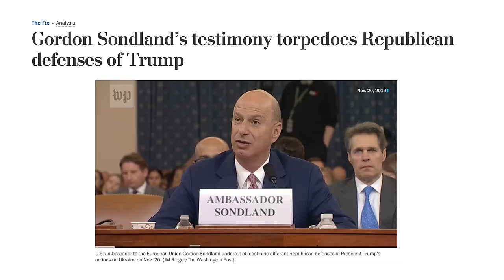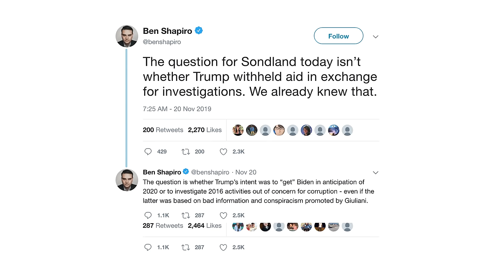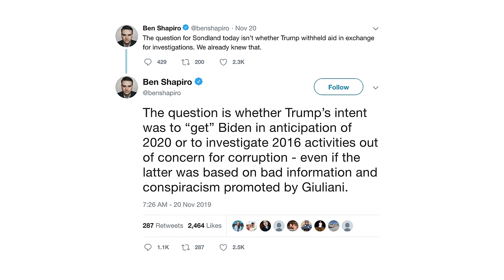Lawyer Examines Impeachment Defenses (Real Law Review)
What defenses do the Trump Administration defenders have left?
Get 3 months of Audible for just $6.95 a month (That’s half off!).  Just text legaleagle to 500 500

From the New York Times:
“Republicans mounted an array of defenses of President Trump at this week’s impeachment hearings — making arguments that at times seemed to conflict with one another logically, but that dovetailed in a key way: All served to undermine Democrats’ allegations that Mr. Trump abused his power.  In angry statements from the hearing dais, lines of questioning to witnesses and comments during breaks to reporters, Republicans sought to poke holes in the strength of evidence that Mr. Trump personally put a condition on the government committing official acts — namely, that Ukraine publicize investigations that could benefit him.  But at other times, Republicans suggested that Mr. Trump’s pursuit of those investigations was justified — reading into the record related facts and allegations about Ukrainian actions in 2016 and about the Ukrainian gas company Burisma and its decision to give Hunter Biden, the son of Vice President Joseph R. Biden Jr., a lucrative board seat.”

As I see it, here are the main Republican legal defenses:
No quid pro quo
It’s all hearsay
The aid was released (the Sideshow Bob defense)
The Ukranians didn’t feel pressure (no harm no foul)
The Ukranians didn’t have to pay
No mens rea
It’s foreign policy
The state department went rogue
The President must root out corruption
It’s bad but not impeachable

Great article by Elie Mystal, who you should definitely be following

Sorry!  You should conta ct your attorney to obtain advice with respect to any particular issue or problem.  Nothing here should be construed to form an attorney client relationship.  Also, some of the links in this post may be affiliate links, meaning, at no cost to you, I will earn a small commission if you click through and make a purchase.  But if you click, it really helps me make more of these videos!